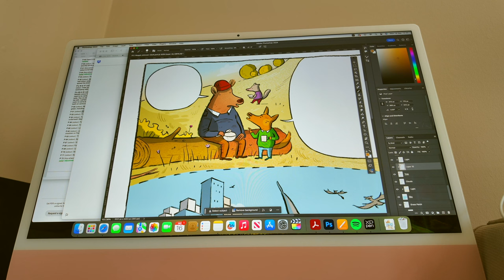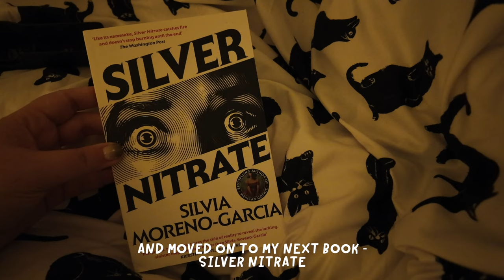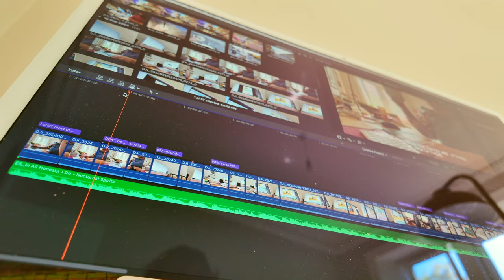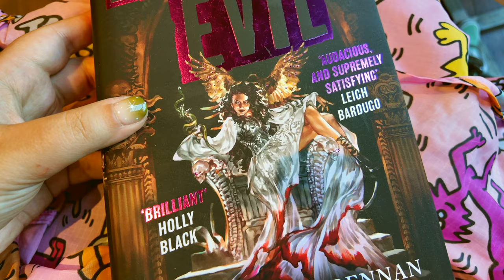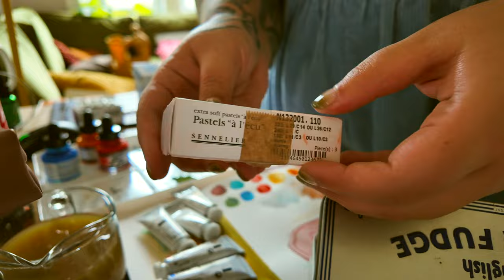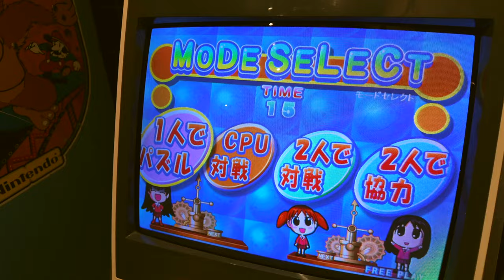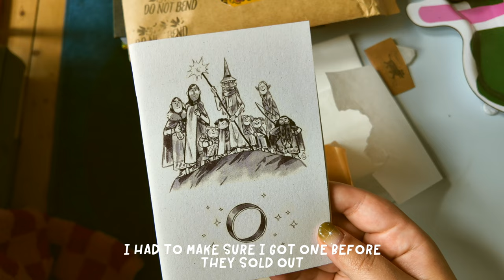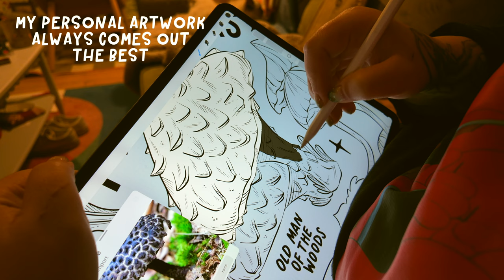✨🍂 AUTUMN VLOG: drawing mushrooms, reading horror, exploring Edinburgh🍂 ✨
Hi! My name is Meggie and I'm a graphic novel artist. This is a tiny collection of pretty things that happened in September.